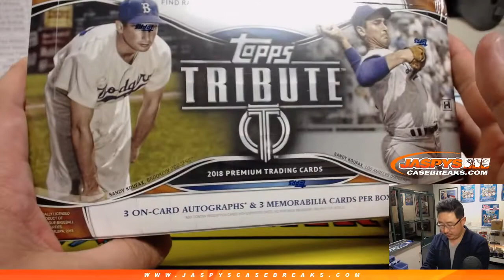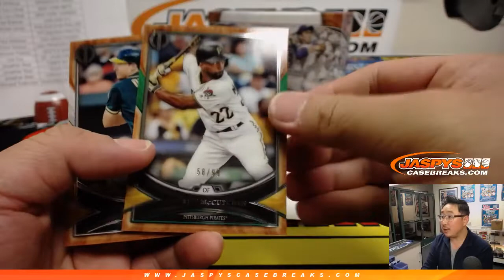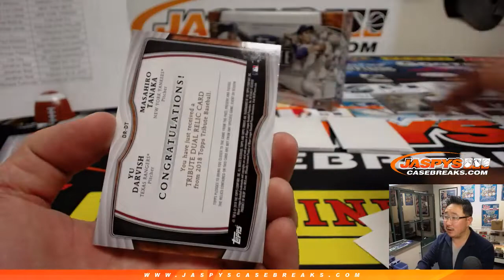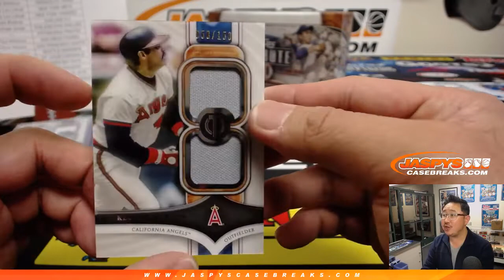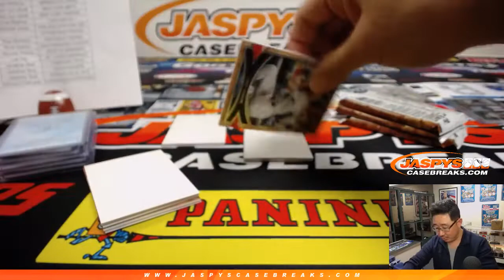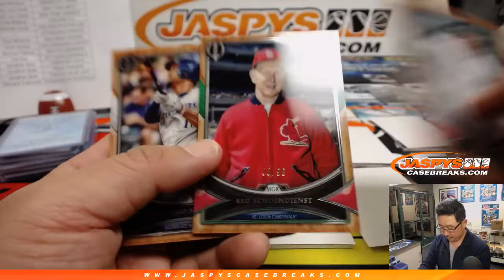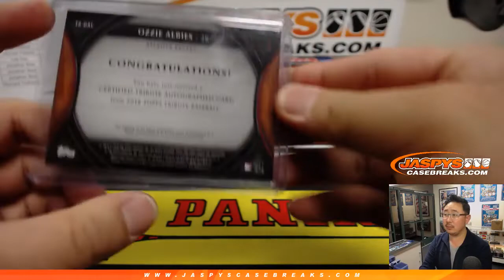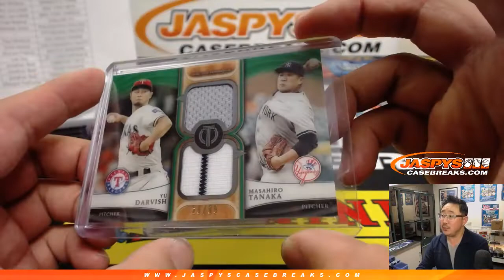W, 02/27/19 || 2Box PYT #2 || 2018 Topps TRIBUTE Baseball (MLB)